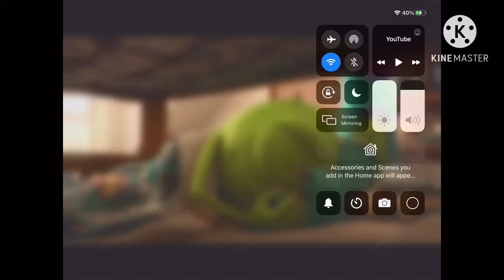Mike Wazowski’s Dream Failure (FANMADE)